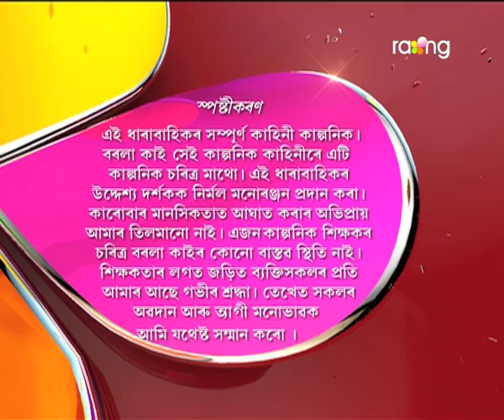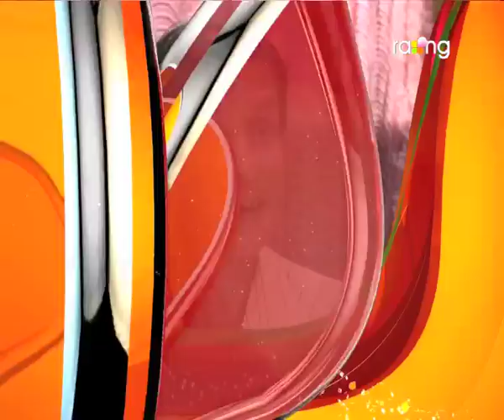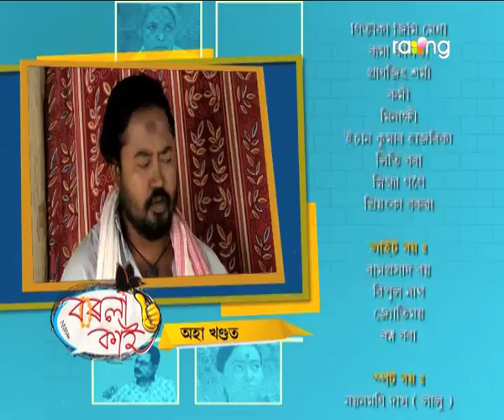Borola Kai - বৰলা কাই | 17th July 2017| Full Episode | No 697